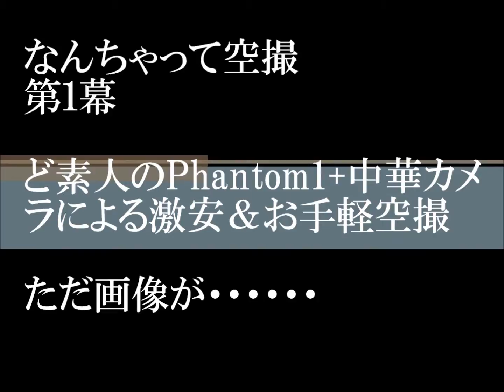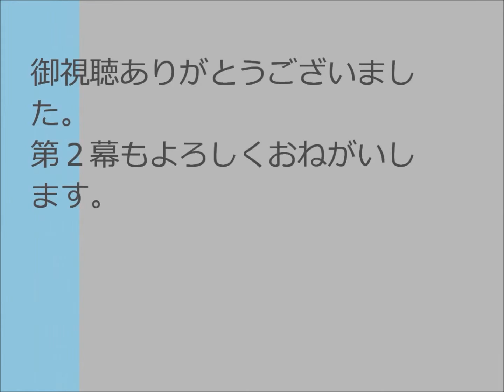なんちゃって空撮 ど素人格安Ｐｈａｎｔｏｍでの空撮 第１幕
Ｐｈａｎｔｏｍ１と怪しげな中国製カメラを直付けによる空撮。セット価格はこみこみ６万円以下。とりあえず訓練用には最適ですが、動画は大揺れ。
まあこの程度の画像です。ご確認あれ！。